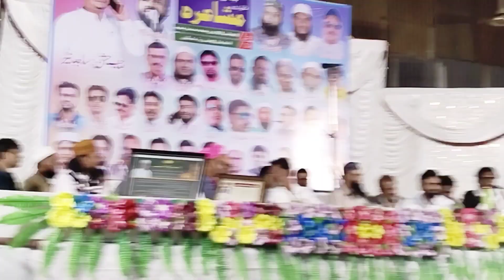Keya Ghazal Kahete Ho Janab Athar Talib Sahab All India Mushaira Malegaon